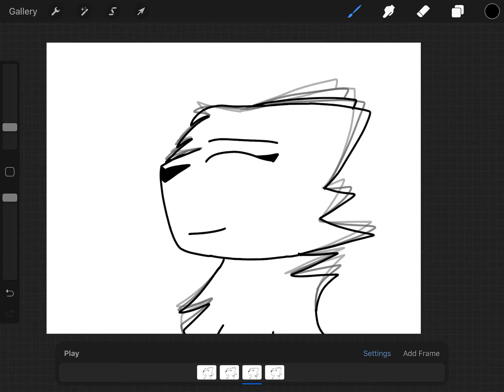Animation on Procreate! *TEST*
I didn’t know you can animate on Procreate-

Lol here’s a chocolate bar for reading the desc uwu 🍫